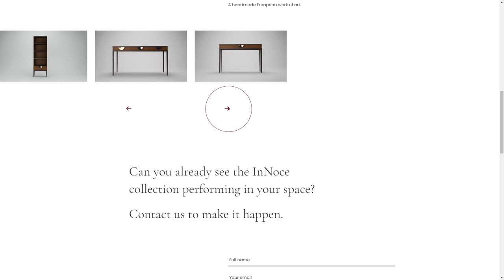Intobello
Intobello By Piotr Petki™ Laskosz From Poland
Intobello introduces the art of living redefined in the light of luxury and timeless style. It is furniture born out of respect for tradition and innovation.